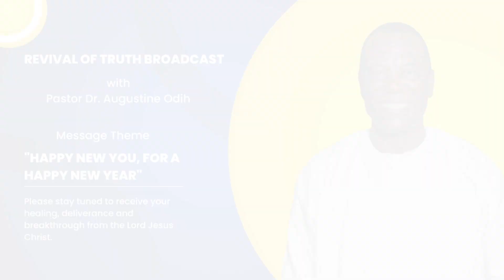REVIVAL OF TRUTH - FEBRUARY 11, 2023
Hello and welcome to another episode of Revival of Truth. Today we will be examining part three of the topic "Happy New You, For A Happy New Year"

Be Blessed!!!

Location: 4C Norwich Avenue, Kingston 11.